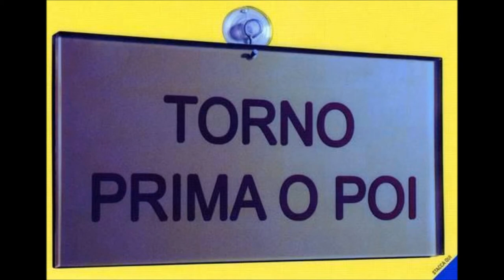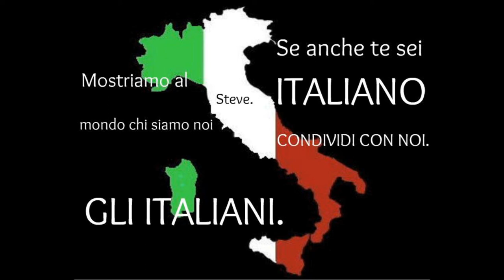per leonforte di Gaetano la scala.wmv